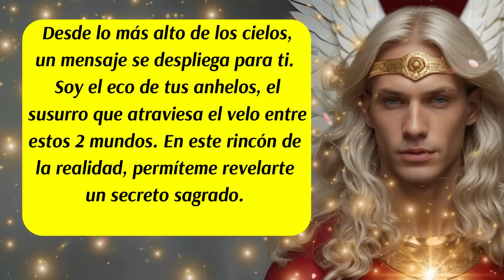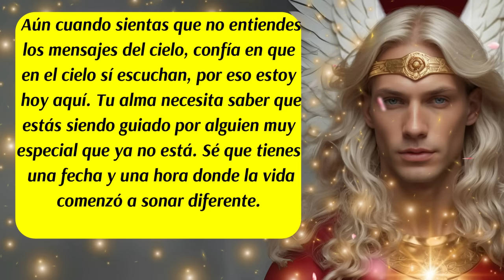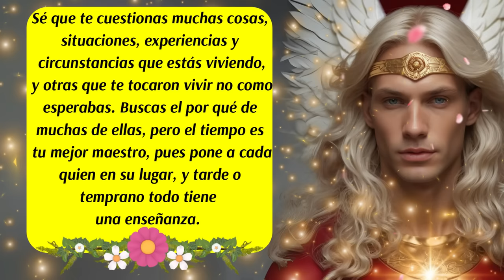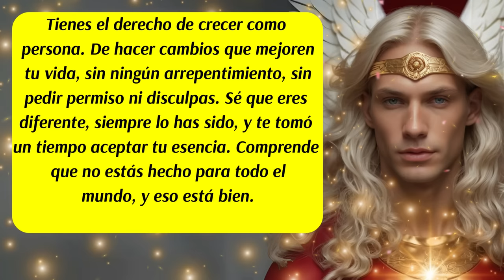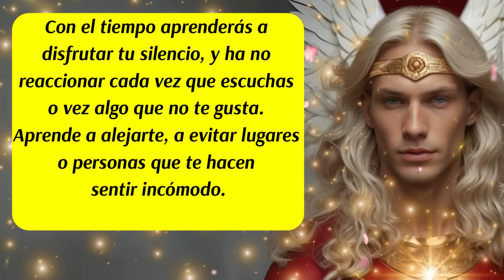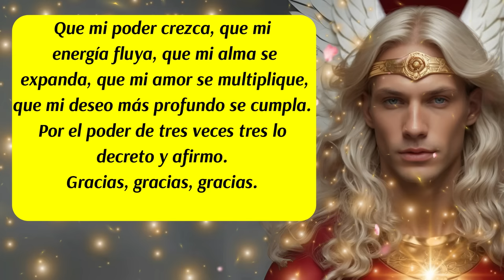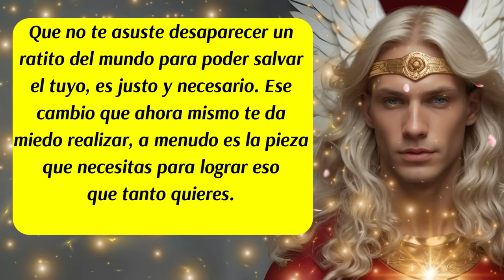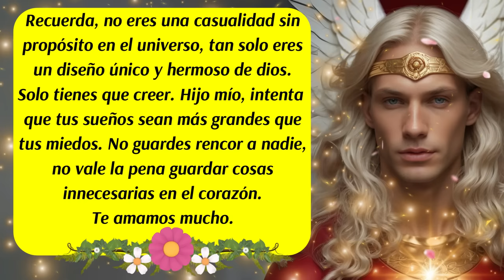💌Verás esto justo antes de entrar en la mejor etapa de tu vida🌈Mensaje del Arcángel Metatrón para ti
ISRC: USUAN1100748
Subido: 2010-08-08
✅Link de la página